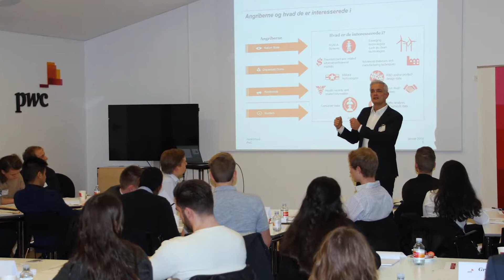Mød deltagere fra PwC's Hackschool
Mød Stina, Emil og Kathrine, der fik job i PwC på baggrund af Hackschool-forløbet. Her fortæller de om deres indtryk af forløbet, og hvad de arbejder med i dag.